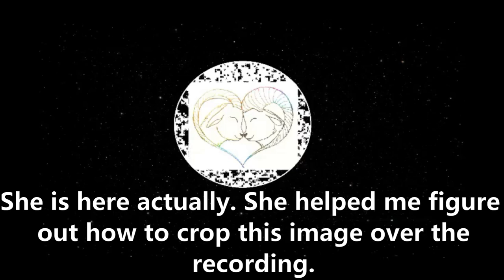The Young Turks, Conservative Speakers and College Campuses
Conservative voices are getting away with a lot of shit and I for one am tired of it.  In this video I voice my complaint with progressive media allowing conservative voices to spew their hateful message on college campuses without the same level of scrutiny they levied at Kevin McAleenan.  Here is a list of sources I used for the video.